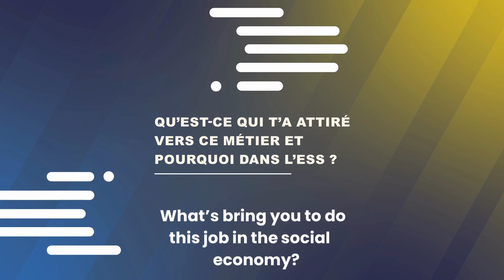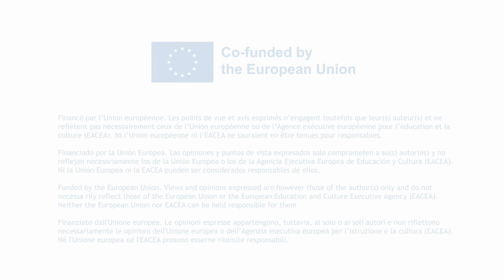STA | Eleonor Sana (ENG)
Video recorded in French and translated with the participant's agreement using an artificial intelligence tool.
Vídeo grabado en francés y traducido con el acuerdo del participante mediante una herramienta de inteligencia artificial.
Video registrato in francese e tradotto con il consenso del partecipante utilizzando uno strumento di intelligenza artificiale.
Vidéo enregistrée en français et traduite avec l'accord du participant grâce à un outil d'intelligence artificielle.